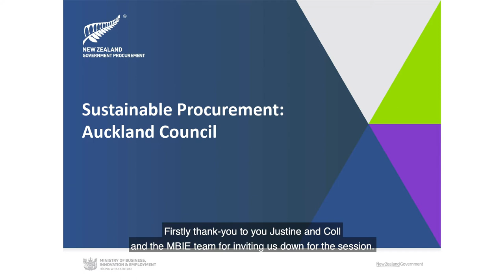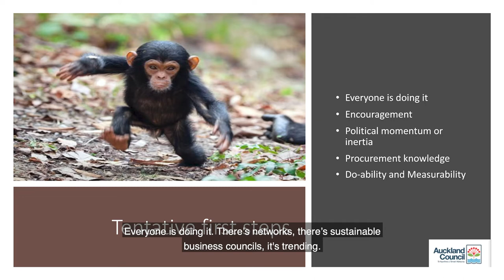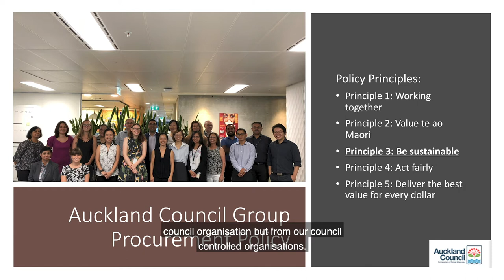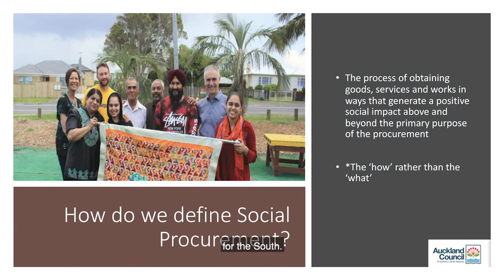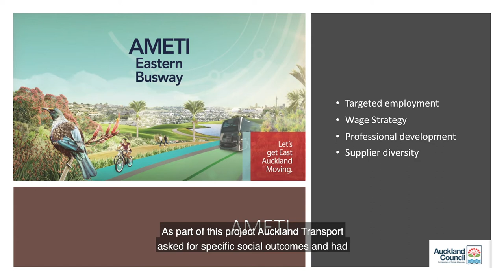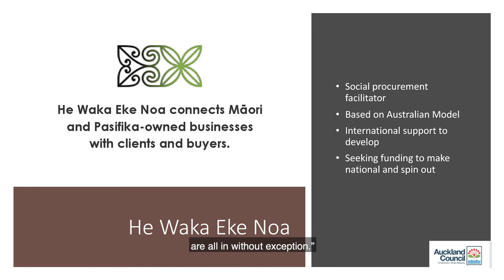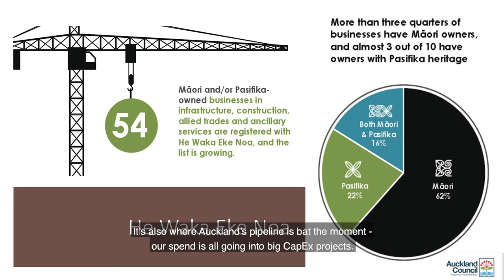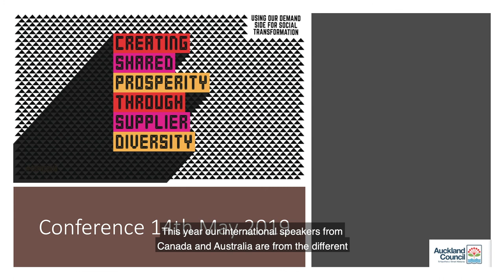02 Sustainable Procurement Auckland Council